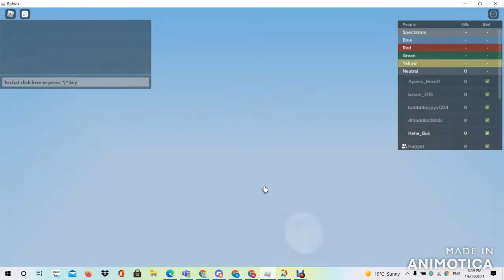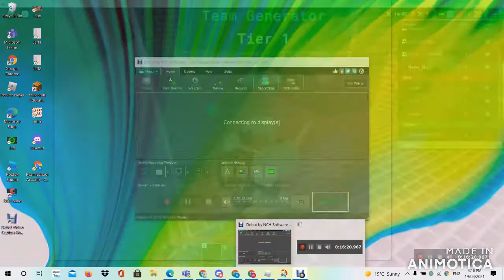My First YouTube Video / / Bed Wars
Hi guys this is my first YouTube video
In this channel i will be playing games on roblox including: Murder Mystery, Shark Bite, Bed wars and many more with my friends.
Hope you enjoy this channel and this video
Peace